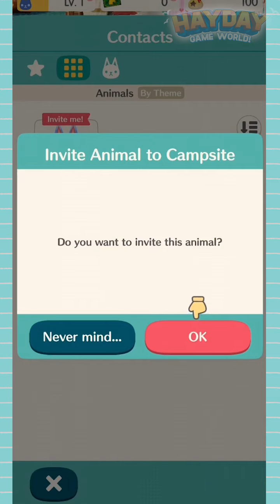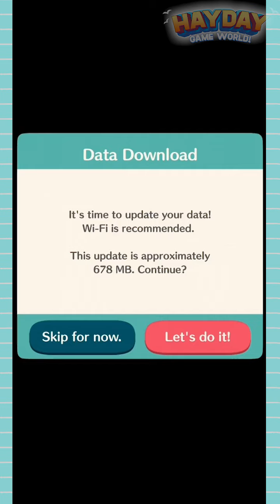Animal Crossing: Pocket Camp #1 | Nintendo co., Ltd. | Simulation | Kids Mobile Game | Hayday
🦊️Animal Crossing : Pocket Camp | Nintendo co., Ltd.
🔽 Download 🔽
📱Google Play(Android):

🧚“Animal Crossing : Pocket Camp" is a free kids game. An in-app purchase is needed to Use part of item.

Find furniture you like and design a campsite that suits your style!

Tents, hammocks, fireplaces, a stuffed-animal sofa...mix and match to your heart's content! Make a trendy open-air café, or line up some microphones and guitars to create an outdoor music festival! In the mood for a little extra fun? Set up a merry-go-round and open a theme park. You can even make a pool, or fill the sky with fireworks!

◆ Design your campsite, camper, and cabin however you want

◆ Collect themed items from Fishing Tourneys and Garden Events that happen throughout the year

◆ More than 1,000 pieces of furniture and 300 pieces of clothing and accessories are available to choose from, with more being added all the time

◆ Features more than 100 animals with quirky personalities